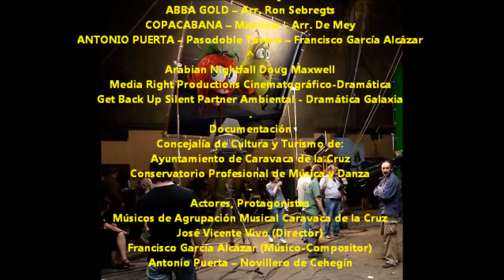2015_07 Pasodoble Torero "Antonio Puerta" Agrupación Musical Caravaca de la Cruz zAkAtYn 👀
by zAkAtYn | Pasodoble Torero "Antonio Puerta" Concierto de Verano de la Agrupación Musical Caravaca de la Cruz, con el estreno del pasodoble dedicado al novillero ceheginero Antonio Puerta, compuesto por Francisco García Alcázar. Plaza del Arco de la Ciudad de Caravaca, Región de Murcia, sábado día 4 Julio 2015